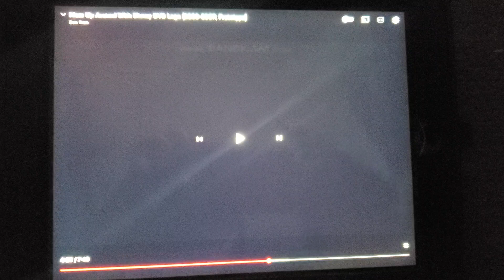Disney DVD Logo Backwards 2